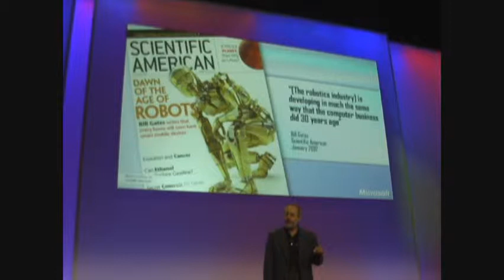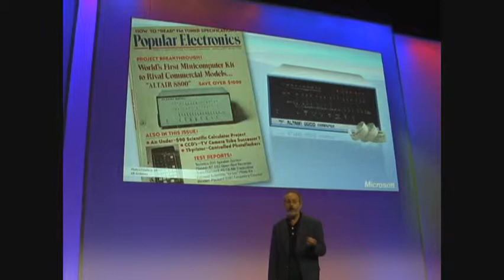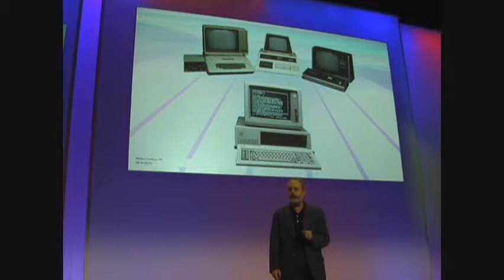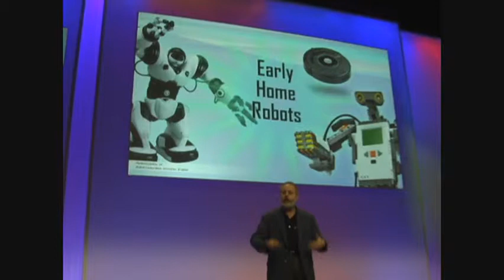A Robot in Every Home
Tandy Trower, the General Manager of Microsoft's Robotic Group at CES speaking about Microsoft's vision of a Robot in Every Home. - Janurary 2008